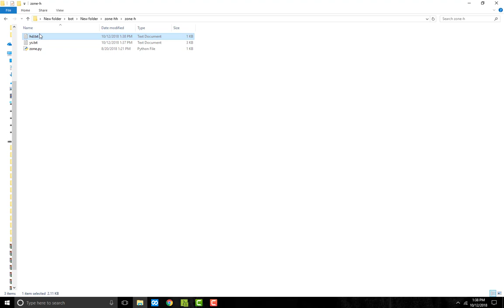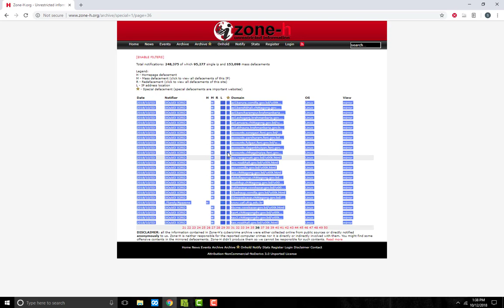Zone-h Grabber Part 4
Zone-h Grabber Part 4 By Haunted Bro's Team